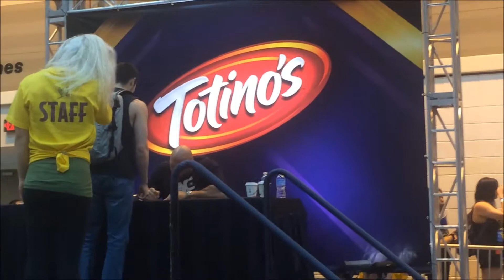Wrestlemania Axxess: Day 3 (4.5.14 - Day 95)